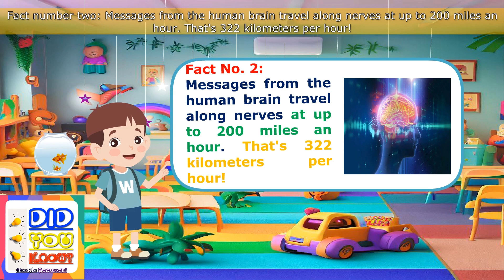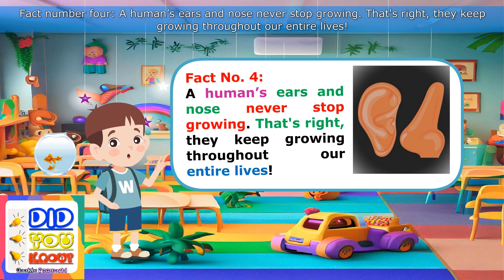weird but true facts | body parts | amazing facts to blow your mind!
50 AMAZING Facts to Blow Your Mind! 157
Crazy and Weird facts  🤯🐍🐰| Amazing facts 🤯 | Weird facts you didn't know
Matthew Santoro
5 Mind-Blowing Facts About the Human Body
5 Crazy Facts About Your Body That You Didn't Know
The Most Interesting Facts About the Human Body
Did You Know These 5 Things About Your Body?
5 Things Your Body Does That You'll Never Believe
The Human Body: 5 Amazing Facts You Didn't Know
Your Body Is More Amazing Than You Think: 5 Facts You'll Be Surprised By
5 Things That Happen to Your Body Every Day That You'll Never Forget
The Human Body: 5 Things That Will Blow Your Mind
Did you know these 5 facts about human body parts
Amazing Facts about Humans

your queries and searches:
v r facts
did you know
little did you know
weird but true
weird but true facts
fun facts
interesting facts
facts of life
bright side
amazing facts
did you know facts
brightside
body parts
human body parts
general knowledge
blow you mind dua lipa
videos
learning videos
smart learning for kids. heaven fun & learn
interesting
interesting videos
family fun pack
fun squad
fun videos
information
wow
facts about body parts
human body parts
body parts
amazing facts
facts that will blow your mind
interesting facts
top interesting facts
fascinating facts
femur bone
strength of steel
nerve speed
bones in feet
growing ears and nose
little finger strength
educational video
human anatomy
mind-blowing facts
did you know
interesting facts
did you know these facts about human body parts
learn human body parts
5 interesting facts about humans
did you know natgeo
dig you get
did you have?
5 facts about human body
5 facts about human
5 facts about human evolution
interesting facts about human body
interesting facts about human body in English
fun facts about humans
learning videos for kids
learnology
fun videos 2023
fun videos
top 5
5 fun facts
5 things
top 5 facts about human body
wgntv chicago
wgntv news
news
comparison
vital organs
body functions
survival without organs
living without limbs
biological resilience
human anatomy
body systems
human adaptability
watchdata

Fascinating Human Body Facts That Will Leave You Amazed! Explore the incredible wonders of the human body with these mind-blowing facts! In this captivating YouTube video, we delve into five astonishing facts about the human body that will leave you in awe. Discover how the femur, the largest bone in our bodies, surpasses the strength of steel, supporting our weight effortlessly. Learn about the lightning-fast speed at which messages from our brain travel through nerves, reaching up to 200 miles per hour (322 km/h). Did you know that a quarter of our bones reside in our feet? Uncover the intriguing truth about our ever-growing ears and nose, defying the aging process. And, last but not least, find out how our little finger contributes to over 50% of our hand's strength.

Join us on this educational journey as we uncover these astonishing human body facts that are sure to leave you amazed. Don't miss out on expanding your knowledge and gaining a deeper appreciation for the incredible capabilities of our bodies.

Here are 5 interesting facts about the human body in brief:

1. The largest bone in the human body is the femur. It can support 30 times the weight of a person's body. Ounce for ounce, that's stronger than steel¹.
2. Messages from the human brain travel along nerves at up to 200 miles an hour (322 km/h)¹.
3. In an adult human, 25% of their bones are in the feet¹.
4. A human’s ears and nose never stop growing¹.
5. A human’s little finger contributes over 50% of the hand’s strength¹.

Did you find these facts interesting, please comment?